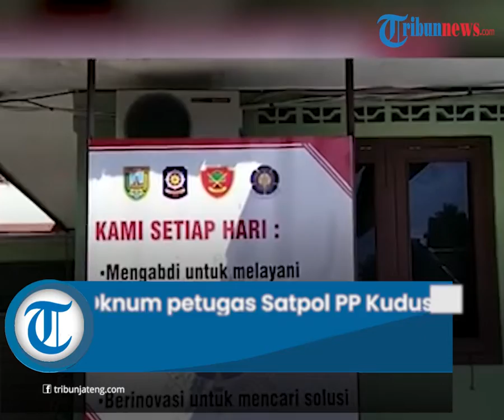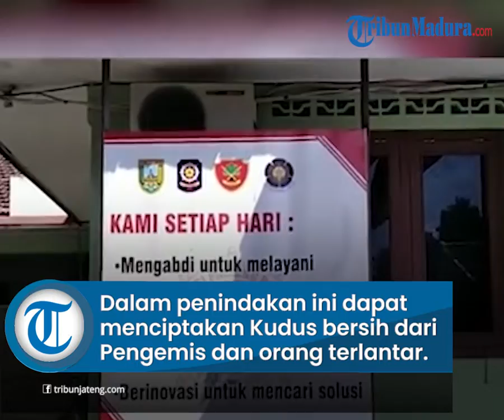Oknum Satpol PP Kudus Tendang Badut Saat Melakukan Penertiban, Videonya Viral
TRIBUNMADURA.COM, KUDUS - Oknum petugas Satuan Polisi Pamong Praja (Satpol PP) Kabupaten Kudus menendang badut saat melakukan penertiban badut, di pertigaan jalan Peganjaran, pada hari Kamis (21/7/2022) sekitar pukul 19.00.

Aksi Satpol PP Kudus tersebut terekam video dan dibagikan ke dalam grup whatsapp warga Kabupaten Kudus.

Kasi Opsdal Satpol PP Kabupaten Kudus, Zaenuri membenarkan informasi video tesebut dalam giat yang diaksanakan pada hari Kamis malam kemarin.

Menurutnya, kontak fisik yang terjadi karena spontanitas badut tersebut melakukan perlawanan saat dibawa ke kantor.

"Kalau tidak ada perlawanan dan dari badutnya kooperatif tersebut kemungkinan tidak akan terjadi kontak fisik," ujar dia.

Kendati demikian, pihaknya memastikan akibat dari kontak fisik tersebut tidak menimbulkan luka.

Petugas juga tidak menendang, tetapi mendorong badut tersebut menggunakan telapak kaki.

Diketahui, badut tersebut berinisial FK, warga Bendan, Kabupaten Kudus.

"Dari kejadian itu tidak ada unsur kesengajaan, dan tidak ada luka yang ditimbulkan. Orangnya juga semalam di sini, dan rencana hari ini mau ke sini," kata dia.

‎Setelah kejadian itu, pihaknya juga sudah melakukan briefing kepada petugas agar dapat bertindak secara humanis.

"‎Semalan kami juga sudah melakukan briefing kepada petugas agar melakukan tindakan yang humanis saat melakukan penertiban," jelas dia.

‎Menurutnya, kegiatan tersebut dilaksanakan sesuai Peraturan Daerah (Perda) nomor 15 tahun 2017 tentang penanggulangan pengemis, gelandangan dan anak jalanan‎.

Kantor Satpol PP Kudus
Kantor Satpol PP Kudus (TribunJateng.com/Raka F Pujangga)
‎Pada hari yang sama, selain mengamankan badut. Regu tiga juga mengamankan satu orang anak-anak yang bekerja sebagai pengemis.

"Ada pengemis satu orang, tapi sudah dijemput kakaknya karena masih di bawah umur. Sedangkan yang badut akan datang ke kantor setelah pembinaan. Barang-barangnya juga masih ada di di sini," jelas dia.

‎Dia berharap, dalam penindakan yang dilakukan ini dapat menciptakan Kabupaten Kudus bersih dari Pengemis Gelandangan dan Orang Terlantar (PGOT).

"Dalam rangka Kudus bersih dari pengemis, pemberi dan penerimanya dilarang. Karena ada sanksinya maksimal denda sampai Rp 5 juta," jelas dia. (raf)

Artikel ini telah tayang di TribunJateng.com dengan judul Oknum Satpol PP Kudus Tendang Badut Saat Melakukan Penertiban, Videonya Viral,
Penulis: raka f pujangga | Editor: muslimah